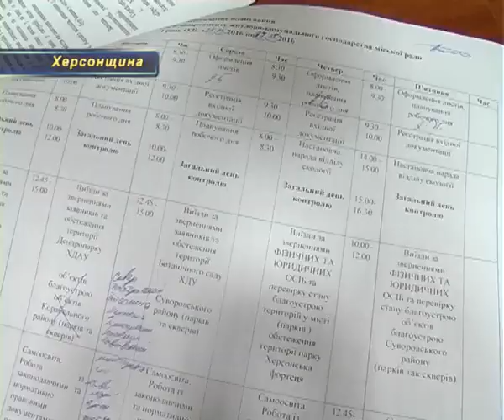У Херсоні з амброзією хочуть боротися комплексно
Стоп амброзія! Чи зітхнуть алергіки з полегшенням з настанням літа? У Херсоні на сесії міськради депутати затвердили 5-річну Програму боротьби з карантинними бур’янами і на це виділили мільйони